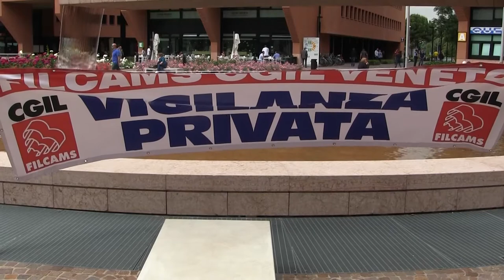NES 23 05 2014 APPIANI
Sit-In UNINDUSTRIA TREVISO NES 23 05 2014 APPIANI